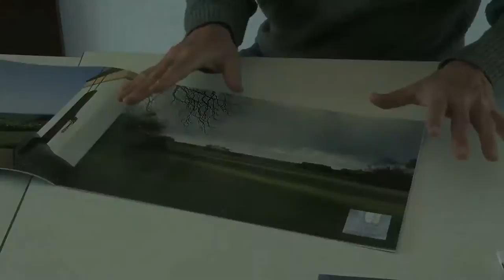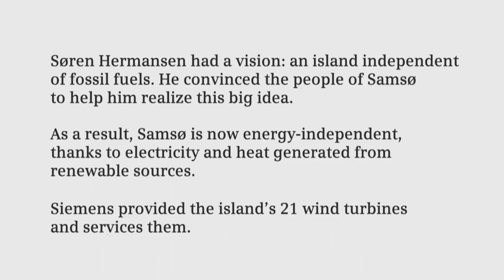Island in the Wind - a story by Andréas Lang & Stefan Nicola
In only 10 years, Samsø has become energy-independent. Powerful wind turbines, owned by residents, supply the Danish island with electricity.